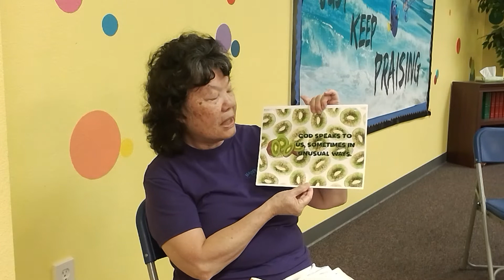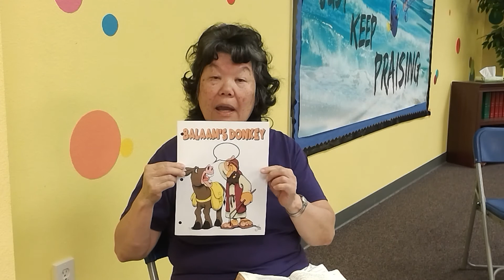June 14 | Kids Time & High Voltage | Story Time